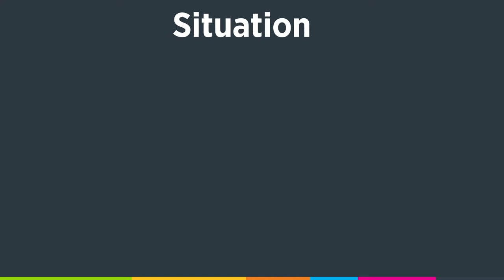Circo Hermanos Vazquez - Case study